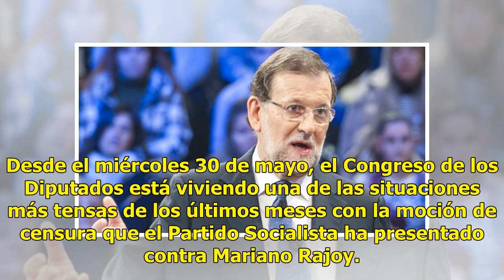Las cadenas modifican su parrilla para cubrir la moción de censura del PSOE contra Mariano Rajoy